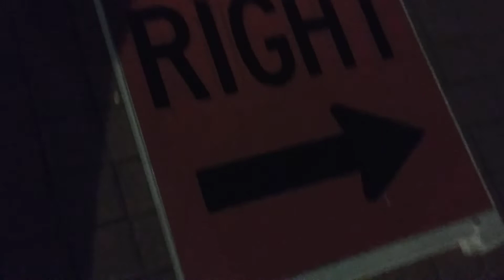cop watch / suspect with gun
1A turned into suspect with a gun at sienna ridge apartments, they didn't find the suspect so they left the apartment with out any arrest.